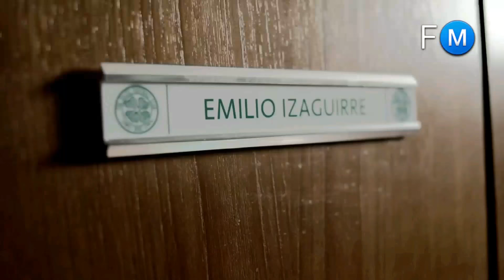Emilio Izaguirre - Good Bye "Izzi" ● Skills & Goals ● Celtic FC | 2016 HD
Ultimate Soccer Skills and Goals Channel

Instagram 📷 - Fútbol Marale
Twitter 🐦 - Fútbol Marale
Snapchat 👻 - Fútbol Marale

Welcome to Werder Bremen